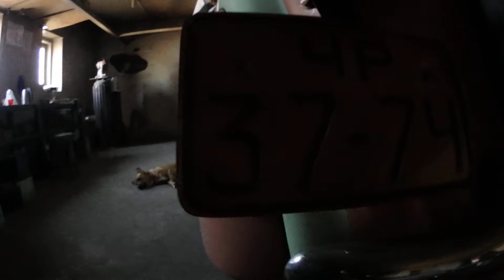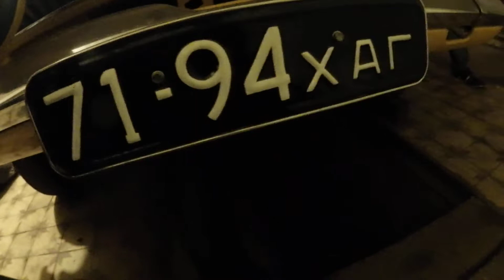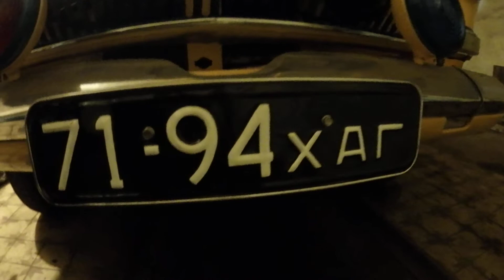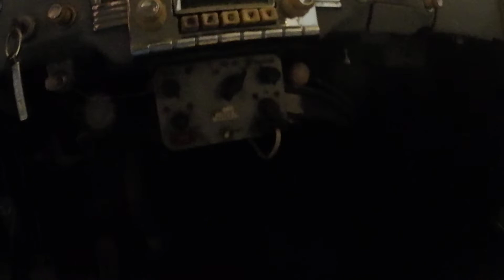В ГОСТЯХ У "АВТОРЕЛИКВИИ". РЕСТАВРАЦИОННЫЙ ЦЕХ